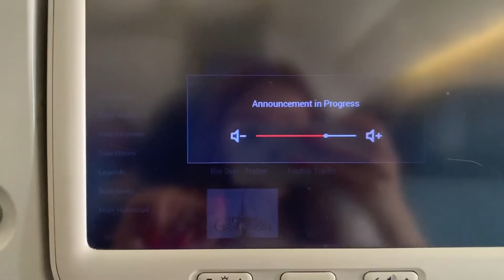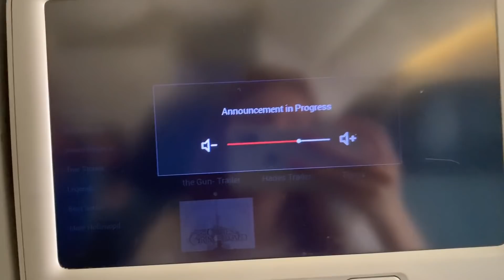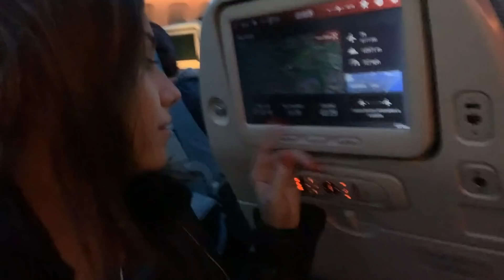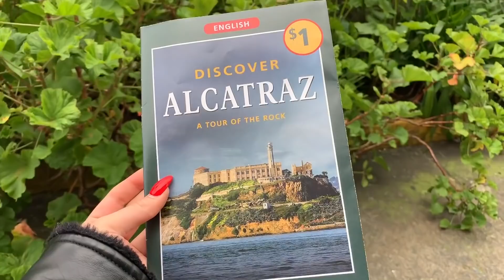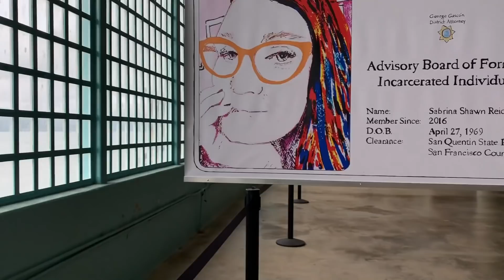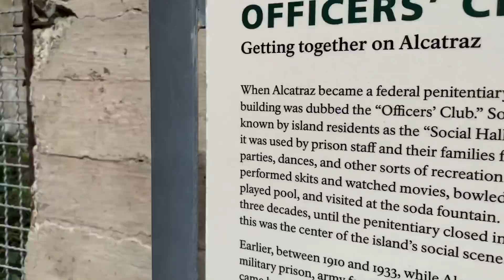CUM AM AJUNS IN SAN FRANCISCO?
Astazi am facut un daily vlog cu tot traseul meu din Bucuresti pana in San Francisco. Am vizitat si inchisoarea Alcatraz si mi s-a parut interesant sa va iau cu mine peste tot. Weekend-ul viitor ma duc in Los Angeles, as putea sa fac un daily vlog si de acolo daca va place acest tip de content. O sa se vada in numarul de vizualizari... Pana atunci, vreau sa va spun ca in urmatoarea luna o sa fiu in Statele Unite ale Americii in vacanta.

xoxo